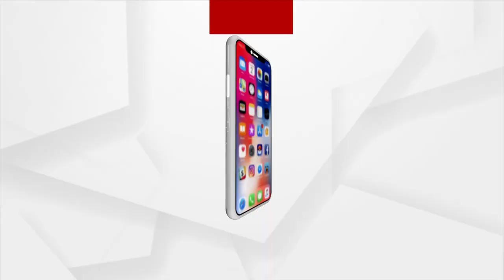BJP Allege Corruption In PDS Rice In Rourkela